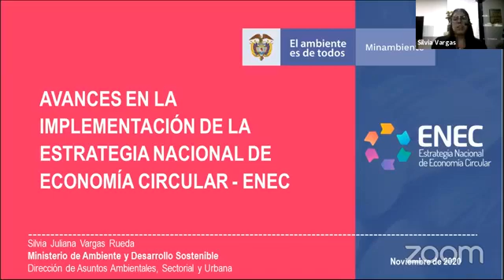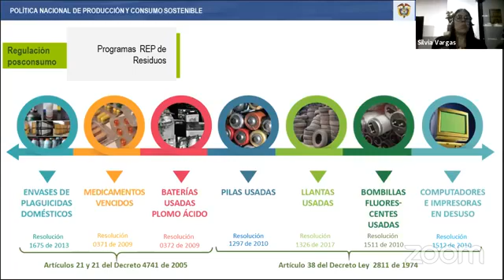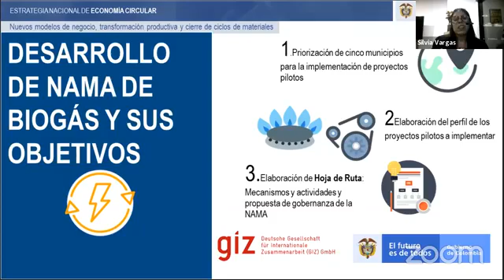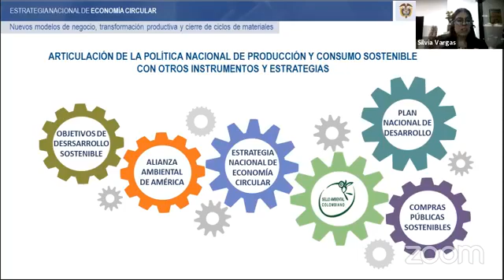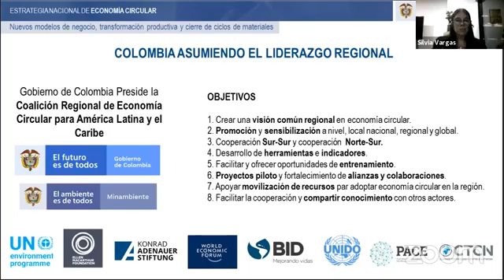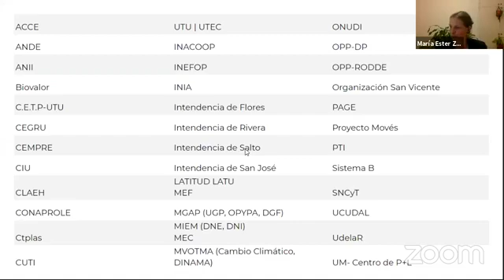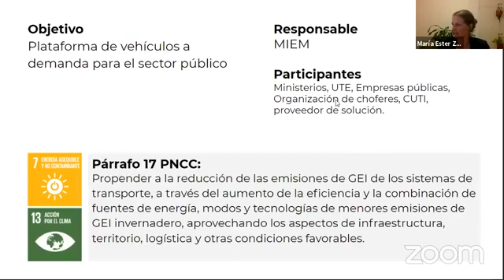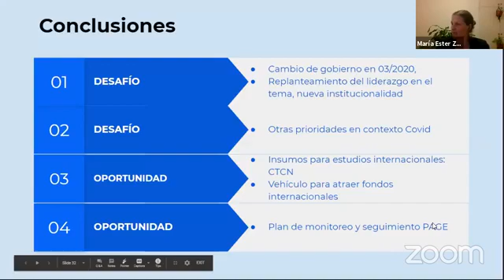Semana de la Economía PUCE - Ejecución de políticas internacionales